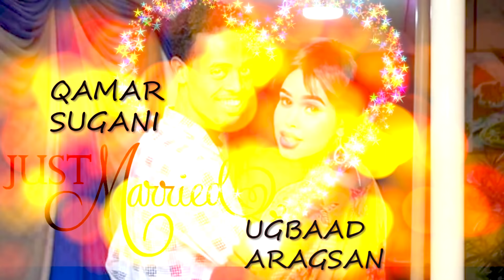MAXAMED BK | BEST NEW AROOS SONG| - HAMBALYADII QAMAR SUGANI IYO UGBAAD ARAGSAN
MIDHAHA:ZAKARIYE SAXARDIID AWAARE
 LAXANKA :MAXAMED BK
EDITOR:CABDIQANITUSMO
PRODUCER: ABDULLAHIKING & JAMAAL CADAWE
MANAGER:  M.ABSHIR